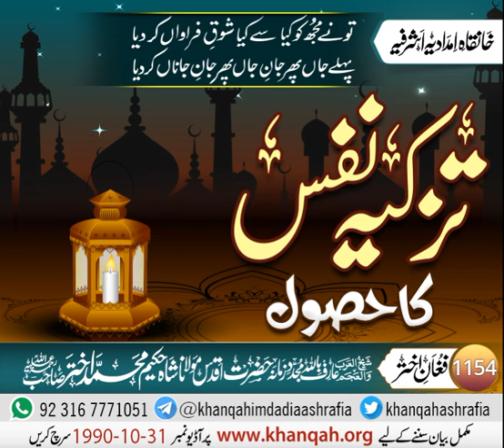shah Hakeem Muhammad akhtar db